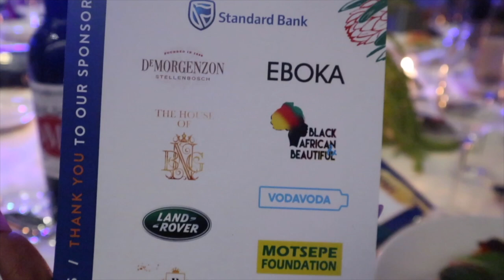Lunch at President Nelson Mandela's House | My Life: Zintle